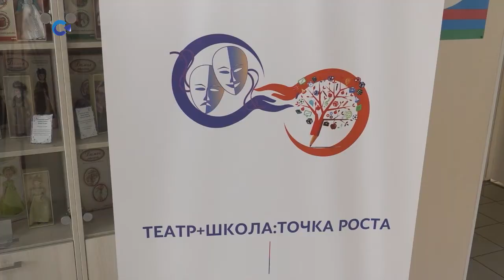Семинар "Театр + школа: точка роста" прошел в Петрозаводске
Актёр - это профессия, в которой необходимо уметь показывать разные эмоции

По мнению организаторов семинара "Театр + школа: точка роста" именно театральные тренинги помогут педагогам научиться создавать и поддерживать эмоциональную связь с учениками.